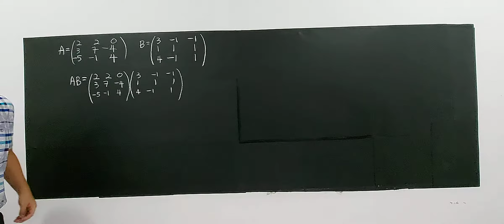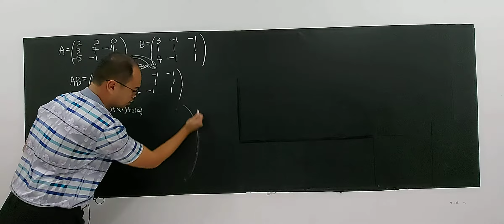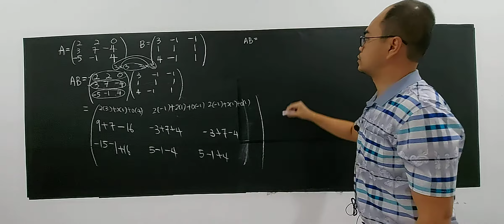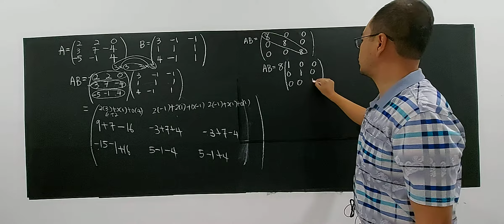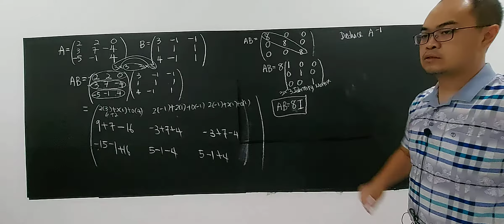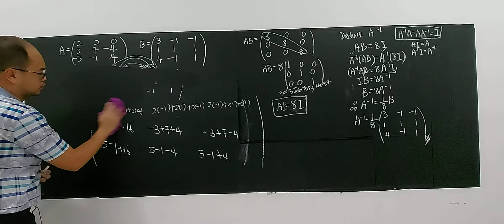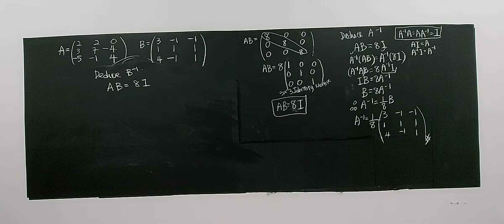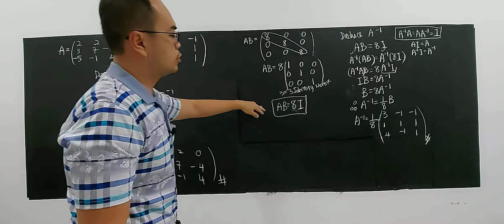SUBTOPIC 4.3: INVERSE OF A MATRIX (5)